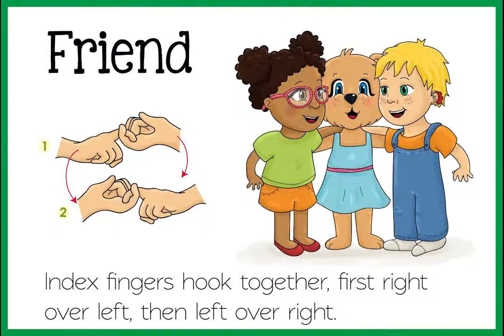How to Sign Friend and Share with Emma and Egor - SEE Signing Exact English and ASL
Please, SHARE with you FRIENDS!
How to Sign Friend and Share - Learn Sign Language for Kids Books - Emma and Egor Books - Signing Exact English you can visit us

OTHER RELATED TOPICS:
ASL Curriculum
SEE Curriculum
ASL Books
SEE Books

How to Sign Friend and Share - Learn Sign Language for Kids Books - Emma and Egor Books - Signing Exact English